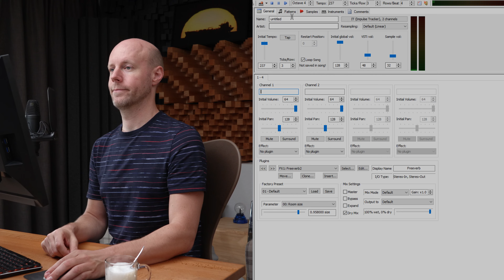My Old Tracker Tracks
In this fun episode we listen to old unfinished Modplug tracker tracks made in 2001! 😃